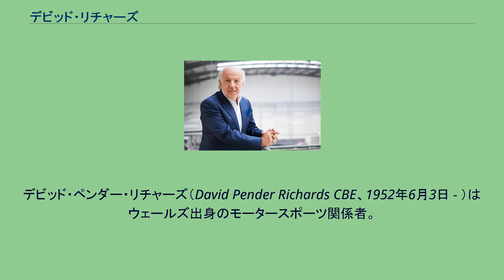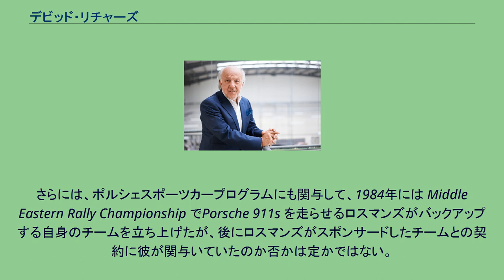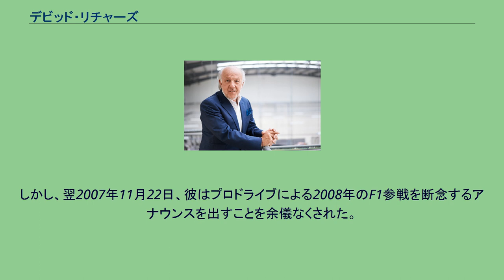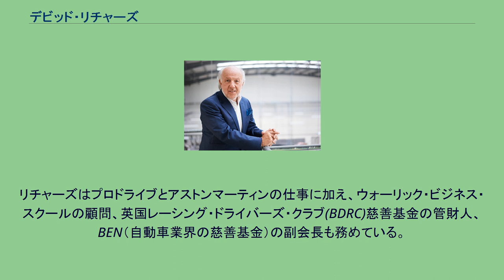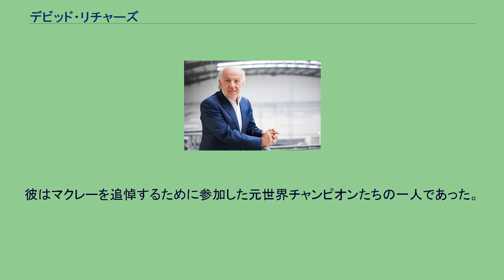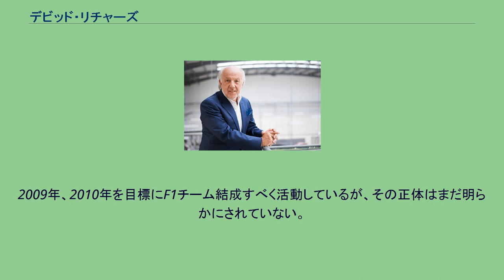デビッド・リチャーズ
デビッド・ペンダー・リチャーズ（David Pender Richards CBE、1952年6月3日 - ）はウェールズ出身のモータースポーツ関係者。
プロドライブの会長であり、F1チームベネトン・フォーミュラおよびB・A・Rの元チーム代表。
会計士の勉強をした後、リチャーズはラリーのコ・ドライバーとしてモータースポーツの経歴を歩み始めた。
彼は1979年から1981年末にかけて、フォードからの雇用を受けて、アリ・バタネンのパートナーとしてエスコートRS1800 及び、RS2000に搭乗した。
これは短いながらも非常に成功した関係であり、1980年の英国ラリー選手権および1981年の世界ラリー選手権(WRC)を制覇したが、その直後にリチャーズはコ・ドライバーとしての経歴に終わりを告げた。
1981年のシーズン終了後、リチャーズは David Richards Autosport社を立ち上げ、スポンサーシップコンサルタント業に転身し、1982年には ロスマンズ・インターナショナル社のために RAM March F1 program の企画に従事するが、この時のテクニカルディレクターはエイドリアン・レイナードで彼のマーチのスタッフの中には若き日のエイドリアン・ニューウェイも含まれていた。
さらには、ポルシェスポーツカープログラムにも関与して、1984年には Middle Eastern Rally Championship でPorsche 911s を走らせるロスマンズがバックアップする自身のチームを立ち上げたが、後にロスマンズがスポンサードしたチームとの契約に彼が関与いていたのか否かは定かではない。
なお、ロスマンズ・インターナショナル社は、1998年にブリティッシュ・アメリカン・タバコ社傘下に編入されている。
1984年、リチャーズは共同経営者として、モータースポーツおよび自動車工業グループであるプロドライブを設立した。
1999年に彼はプロドライブの49%をプライベート・エクイティ企業のアパックス・パートナーズに売却した。
世界ラリー選手権においてスバルを走らせ、コリン・マクレー、カルロス・サインツ、リチャード・バーンズ、ユハ・カンクネン、トミ・マキネン、ペター・ソルベルグといったドライバーを起用した。
2000年にバーニー・エクレストンからインターナショナル・スポーツワールド・コミュニケーターズ(ISC)社を購入したことにより、世界ラリー選手権のテレビ放映権および商業権を獲得した。
1997年、フラビオ・ブリアトーレがベネトン・フォーミュラのディレクターを解任されたことに伴い、リチャーズが後任となった。
しかし、彼はチームを所有していたベネトン家の長期戦略に合意しなかったため、その任期はわずか1年しか続かなかった。
2001年にクレイグ・ポロックがBARチームを離れたことに伴うチーム再編成の過程で、彼らはチームの運営をプロドライブに委ね、リチャーズがチーム代表となった。
彼の指揮のもと、BARチームは2004年のF1世界選手権でコンストラクターズ部門の第2位になるなど、改善が見られた。
またリチャーズはジェンソン・バトンをチームに招き入れ、バトンは2004年にチームの選手権ポイントの過半数を得てチームの牽引力となった。
しかし、2004年終盤にホンダがチームを買収すると、プロドライブとのマネージメント契約は終了しリチャーズはチーム代表を辞任したが、後継者には同じプロドライブのニック・フライが就任した。
彼のプロドライブ社は2008年からのF1参入に向けた入札に参加し、2006年4月28日には国際自動車連盟の発行した2008年F1世界選手権エントリーリストにおいて、正式に参入を認められた。
しかし、翌2007年11月22日、彼はプロドライブによる2008年のF1参戦を断念するアナウンスを出すことを余儀なくされた。
これは、いわゆるカスタマー・カー（他のF1コンストラクターが製造した車両を用いること）の合法性が不明瞭であったことに加え、他チームからの提訴の可能性といった脅威が原因であるとされる。
2005年の新年叙勲において、大英帝国勲章(CBE)を受勲した。
リチャーズはプロドライブとアストンマーティンの仕事に加え、ウォーリック・ビジネス・スクールの顧問、英国レーシング・ドラ...